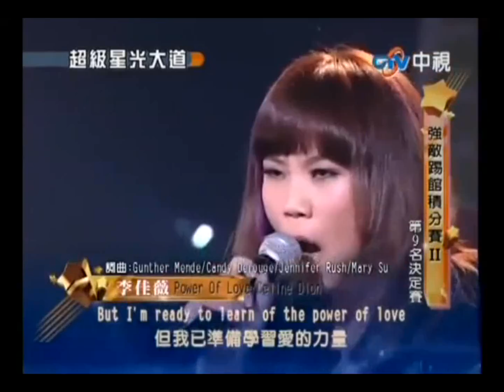Dimash迪玛希Monica SoHyangChariceVanessa张杰黄绮珊李佳薇B4-C#6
Dimash迪玛希Monica SoHyangChariceVanessa张杰黄绮珊李佳薇